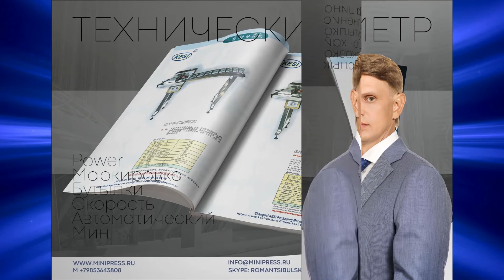Капсулятор полуавтоматический, баночки для фасовки капсул Minipress.ru